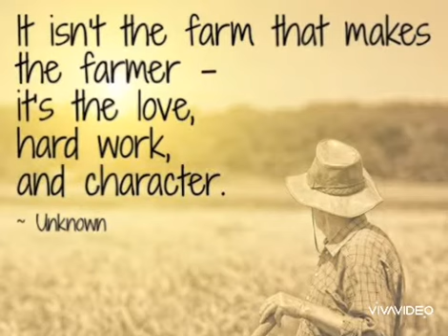Kisan Diwas Status|National FarmersDay Status|Kisan Diwas Whatsapp Status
Kisan Diwas Status|National Farmer Day Status|Kisan Diwas Whatsapp Status|Farmer Day WhatsApp Status